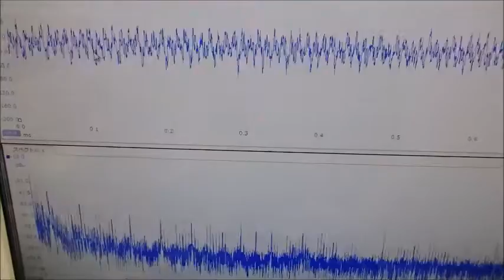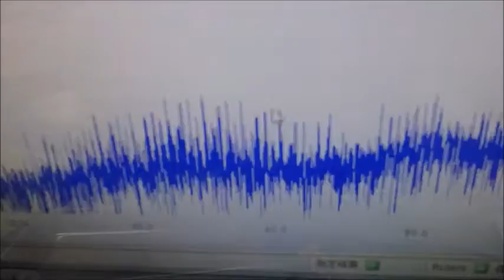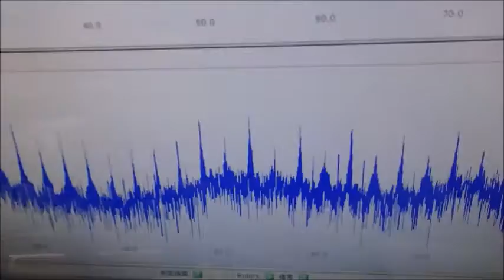メガヘルツの超音波発振制御技術 ultrasonic-labo